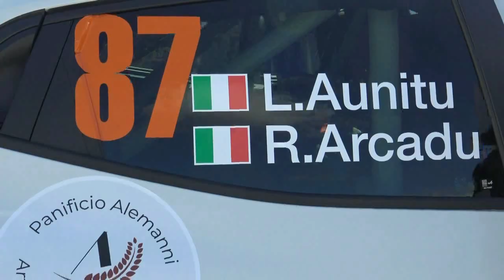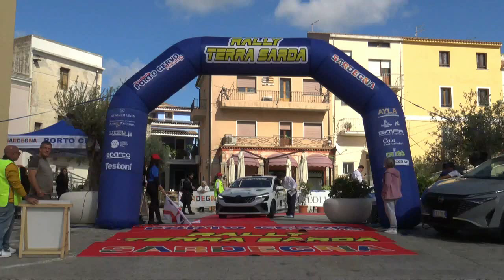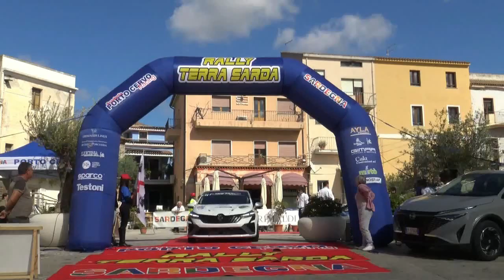AUNITU-ARCADU 12° RALLY TERRA SARDA 2024 BY TOP VIDEO DI ABATE LELLO